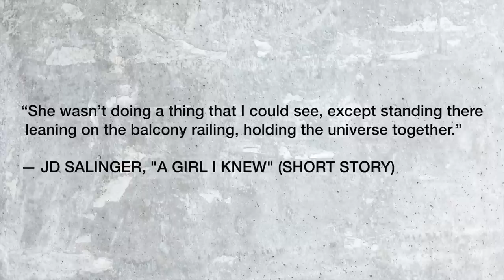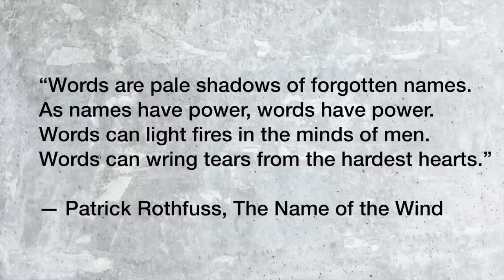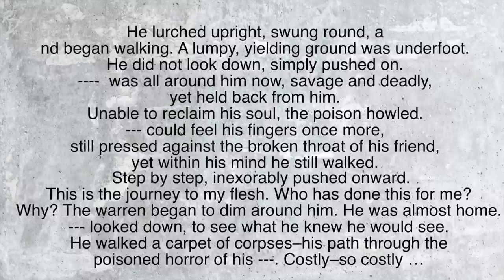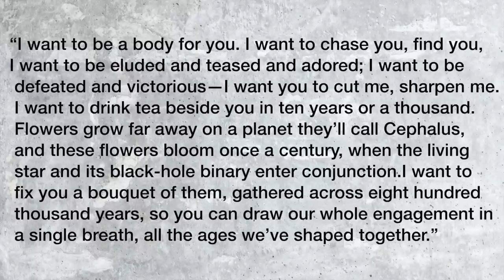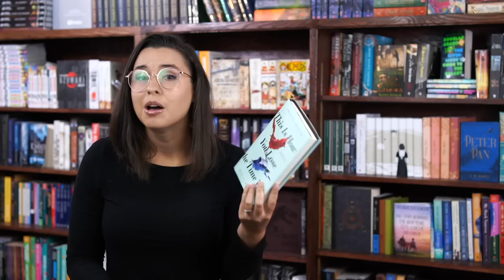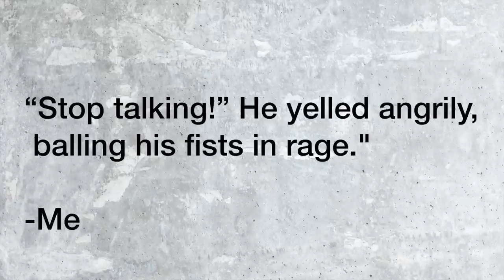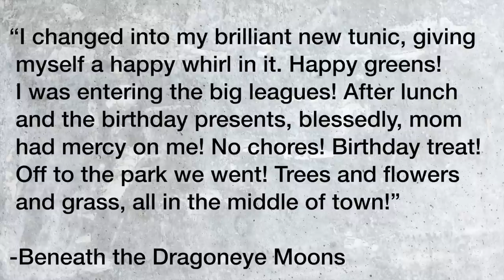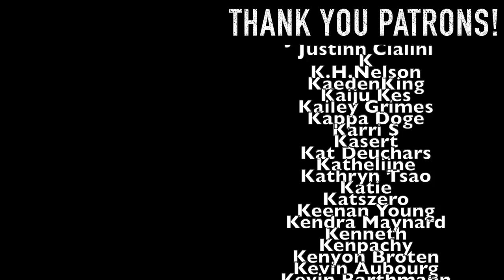Let's Discuss: Writing Prose